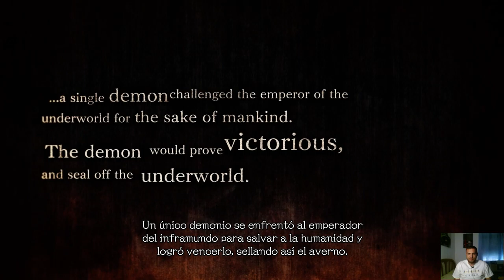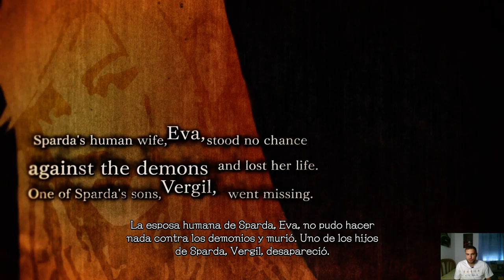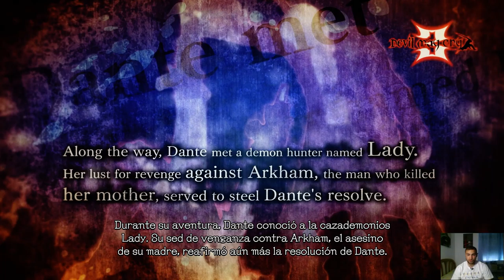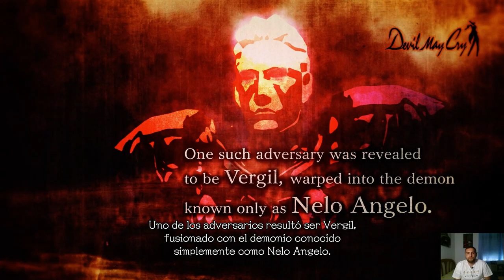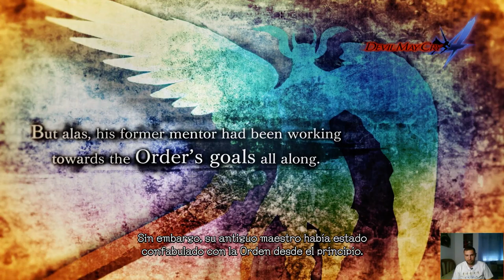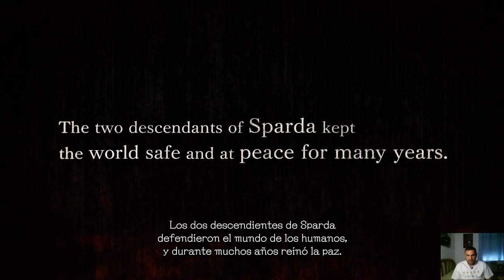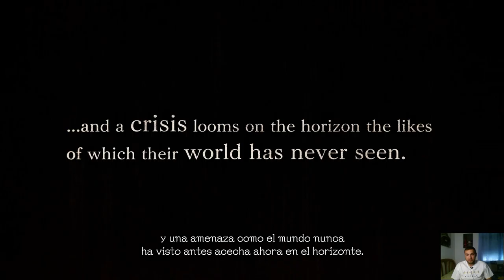Devil May Cry La Historia Completa de la Saga